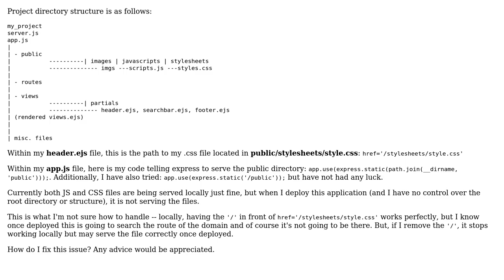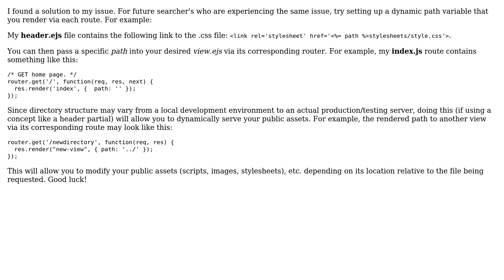ExpressJS Public Files Not Being Served Once Deployed (NodeJS/Express)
With thanks & praise to God, and with thanks to the many people who have made this project possible! You are responsible for your own actions.